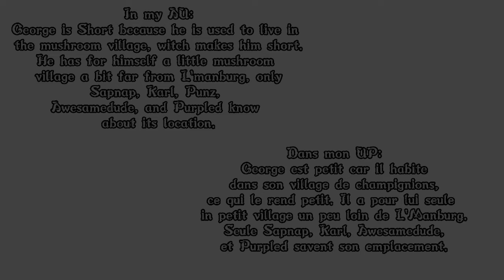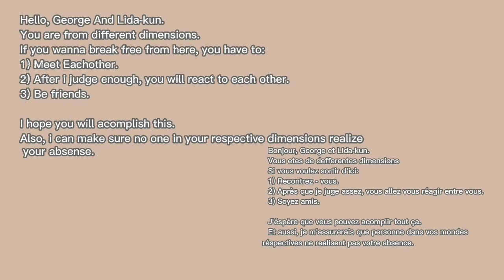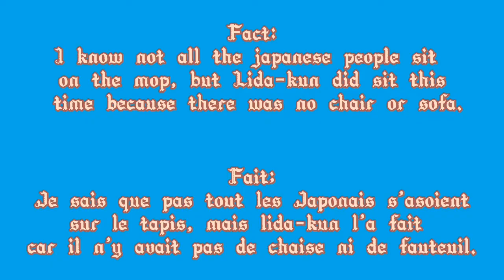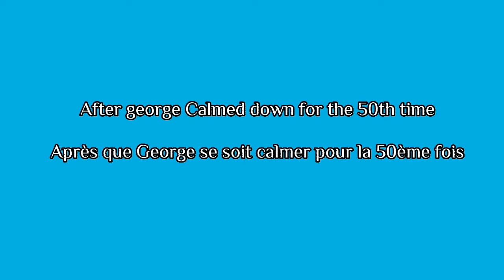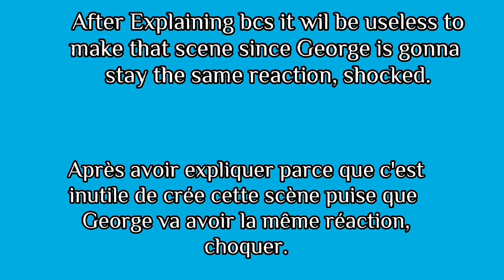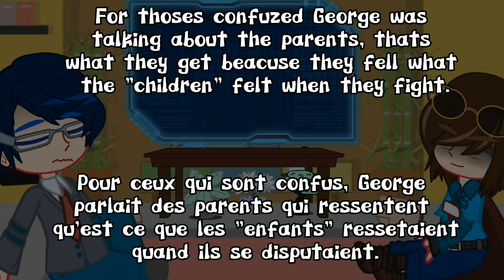Tenya Lida meets George Not Found [] GMV / GRV [] French / English